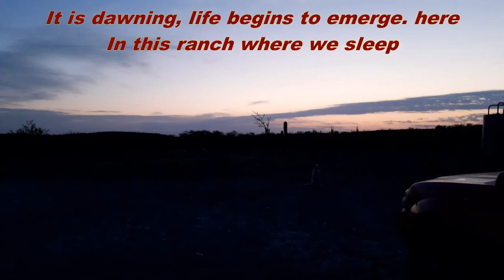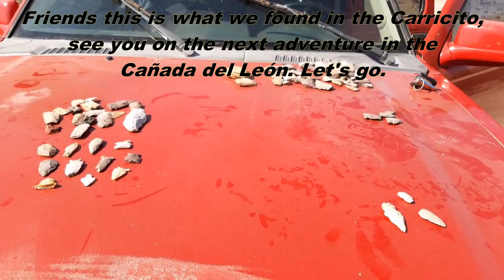50 ARROWHEAD HUNTING RANCHO CARRICITO VARIOS HALLAZGOS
We look for arrowheads in the area of ​​the rancho el carricito. We headed to the Cañada del León and stopped in a promising place and oh what a surprise, we made several finds.